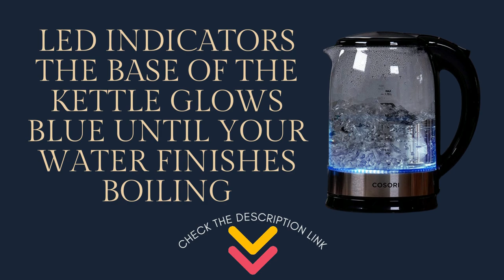COSORI Speed Boil Electric Kettle, 1.7L Water Boiler & Boil Dry Protection Review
Water Boiler

Product Description
Style:Glass electric kettle
Bpa free food-grade 304 stainless steel for both the inner lid and inner pot, 100% BPA free and will not contaminate liquids.
Auto shut-off mechanism activates within 30 seconds after the water is fully boiling.
Hard water is water that contains calcium or magnesium mineral ions often in the form of carbonate. These ions do not pose any health threat, but they can engage in reactions that leave insoluble mineral deposits. Hard water mineral deposits, or scaling, is the precipitation of minerals that form limescale.
How should we descale?
1. Fill the kettle with 1 cup of vinegar or lemon juice and 2 cups of water.
2. Boiling the liquids and leave it for 2 hours, then use a cloth to clean and wipe.
3. Rinse the kettle with clean water, and dry with a soft, clean cloth. 4. Repeat as needed. Note: It's normal if your kettle exposes spot or rust on the stainless steel bottom after the first use if the water quality in your area is so hard.

​Rated power: 1500W. Capacity: 1. 8 qt/ 1. 7 L.